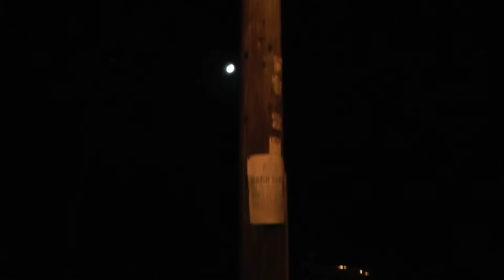Village street lamp at night - FREE STOCK FOOTAGE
Video editing and Creative Video Concepts by Manufacturing Content

Please give credit to Manufacturing Content for the clip with the description:
"Free stock footage provided by Manufacturing Content @M_Contentcouk